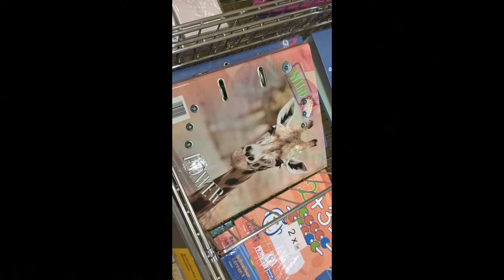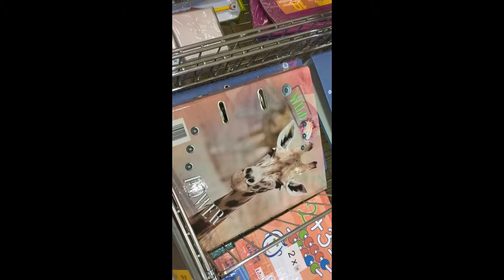BILLA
Was heute selbstverständlich erscheint, hat seinen Ursprung in den 1950er Jahren - jener Zeit, als die Demokratisierung von Konsum im Lebensmittelbereich begann. Der junge Karl Wlaschek gründete 1953 die Diskont-Parfümerie-Kette  WKW (Warenhandel Karl Wlaschek), die 1960 bereits 45 Filialen umfasste. Karl Wlaschek beschloss, seine erfolgreiche Diskontidee auch auf den Lebensmittelbereich zu übertragen. Ein Jahr später erhielt das Unternehmen den neuen Namen "BILLA" ("Billiger Laden"), und wurde auf das - für damalige Zeit revolutionäre - Selbstbedienungssystem umgestellt. Bereits 1965 erreichte BILLA mit 109 Filialen einen Jahresumsatz von 275 Millionen Schilling (knapp 20 Millionen Euro).60 Jahre nach seiner Gründung ist BILLA ein nicht mehr wegzudenkender Teil Österreichs.